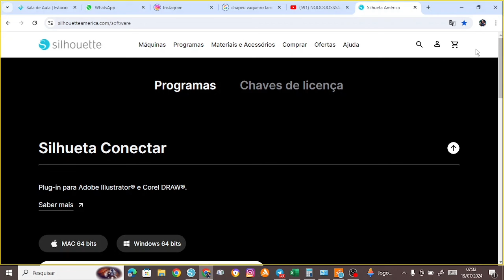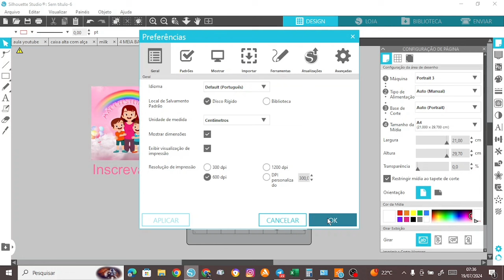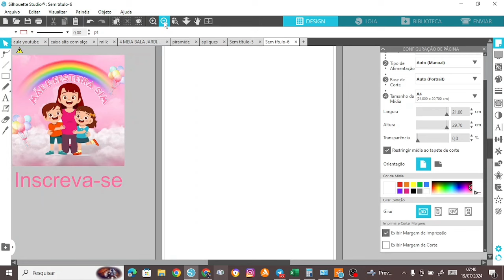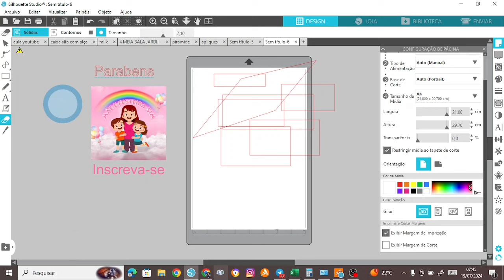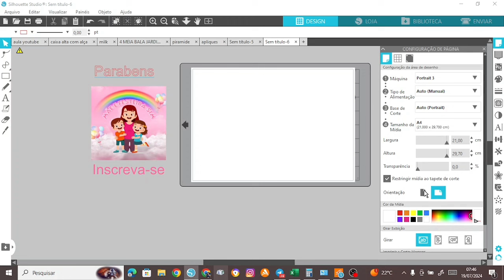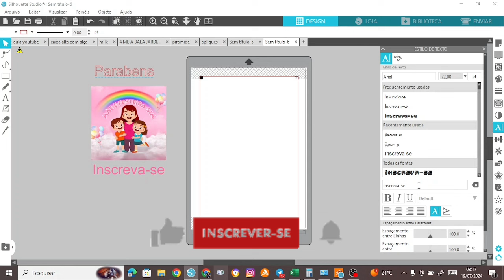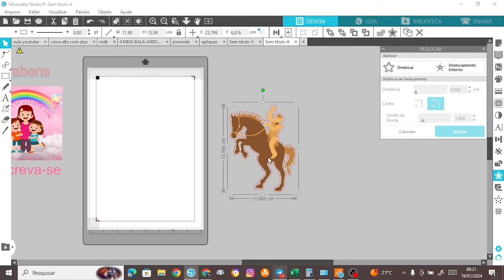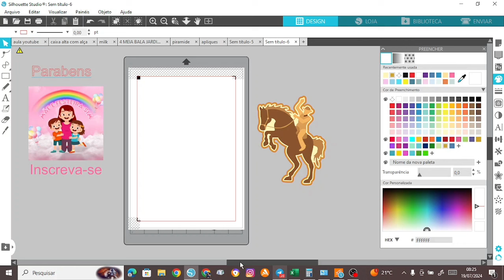STUDIO SILHOUETTE 4.5 DO ZERO | APRENDA A MEXER DO ZERO + LINK PRA BAIXAR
baixe o studio pelo link abaixo

venha ser um membro participando do CLUBE DA MAE E FESTEIRA

Entre para a minha turma de PAPELARIA PARA INICIANTE

Entre para a minha turma de PRECIFICACAO PARA PAPELARIA PERSONALIZADA